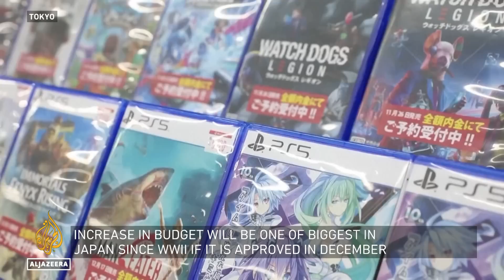What is the Japanese prime minister's military strategy? | Inside Story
Japan is scrambling to boost its military strength to counter what Tokyo sees as rising threats from China.
In his national address on Monday, Prime Minister Fumio Kishida emphasised his goal to bolster the military over the next five years.
But with the weak yen, he's struggling to find the finances to do it.

What's his intention and will his strategy work?

Guests

Seijiro Takeshita, he's a Professor at the University of Shizuoka

In Tokyo, Graig Mark, a Professor at the Faculty of International Studies at Kyoritsu Women's University